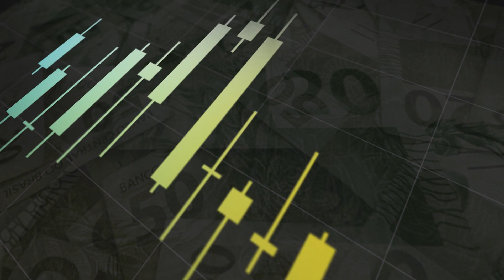Bolsa volta a cair puxada por Petro e exterior desfavorável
O Ibovespa fechou em queda de 2,95%, fechando em 112,3 mil pontos, com todas as principais ações do índice caindo, refletindo uma maior aversão a risco por parte do mercado após os recentes acontecimentos políticos e exterior desfavorável. As bolsas americanas em forte queda, S&P500  caiu cerca de 2,4%, Dow Jones -1,8% e Nasdaq -3,5% devido ao receio do aumento da taxa de juros para conter a inflação no país. O índice da bolsa alemã, o DAX, caiu 0,7% e o índice japonês Nikkei teve alta 1,7%.

Do lado das commodities o petróleo BRENT caiu 0,2%, atingindo US$ 66,03 o barril. O minério de ferro teve alta de 0,7% atingindo US$174,24 a tonelada, próximo às altas históricas, refletindo a alta demanda na China.

A forte queda do índice, com o exterior desfavorável resultou em um pregão sem nenhuma alta superior a 0,5% entre as principais empresas.

O dia foi marcado por quedas expressivas nas principais ações, a Petrobras (PETR4), com alto peso no índice e muito comentada nos últimos dias, teve forte queda de 5,0% após uma maior percepção de risco na companhia com a troca do CEO.

As principais quedas do dia ficaram por conta da Ultrapar (UGPA3) com -7,5% , devido a divulgação de resultados na noite de ontem, Weg (WEGE3) com -8,3%, após a teleconferência de resultados divulgados na manhã de ontem onde os executivos comentaram sobre uma perspectiva de crescimento mais fraca para 2021, e CSN (CSNA3) caindo 6,7%.